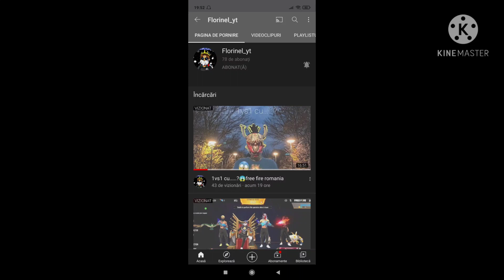5 TRICK'S WITH GLOO IN FREEFIRE